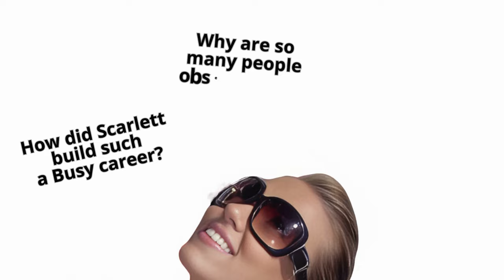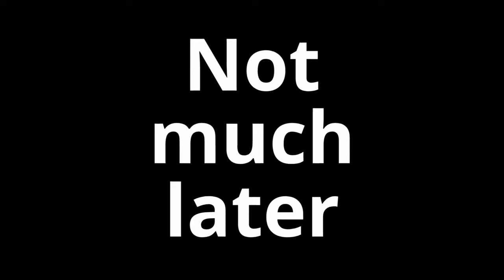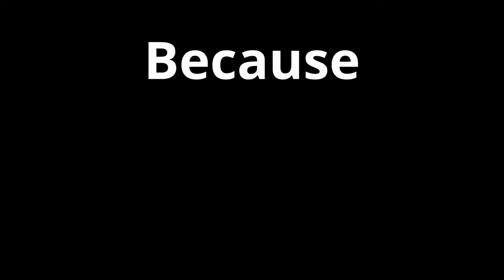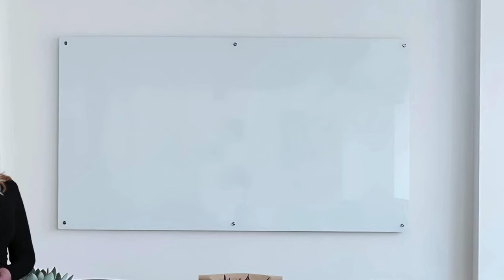Why Scarlett Johansson is America's TOP actress!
Fly Me To The Moon has been released for quite some time now. Featuring Channing Tatum, Woody Harrelson and... Scarlett Johansson.
Its not the first time we hear about Scarlett Johansson, who's seen (and ranked) As one of the most influential people worldwide, and considering her actions. I made a video on why she's modern America's top actress.